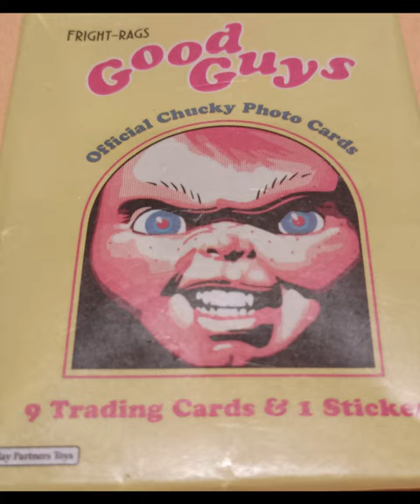Fright Rags Good Guys Chucky Photo Card Pack 2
Fright Rags Good Guys Chucky